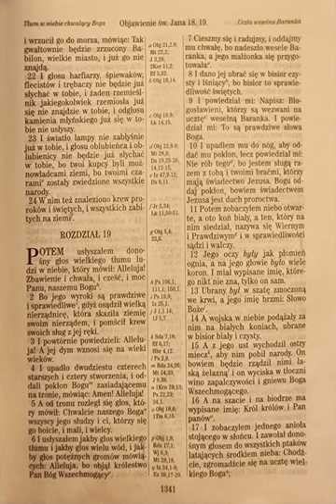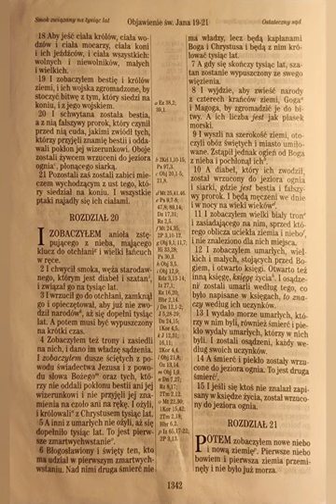Objawienie 19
Obj 19

do ucha🦻 :
Listen to the most recent episode of my podcast: Objawienie 19

do czytania 👀:
‭Objawienie 19:1 UBG‬
[1] Potem usłyszałem donośny głos wielkiego tłumu ludzi w niebie, który mówił: Alleluja! Zbawienie i chwała, i cześć, i moc Panu, naszemu Bogu.

do telewizora 📺 :

moje wnioski/najważniejsze wersety🤔 :

Hosanna w nowym Jerusalem